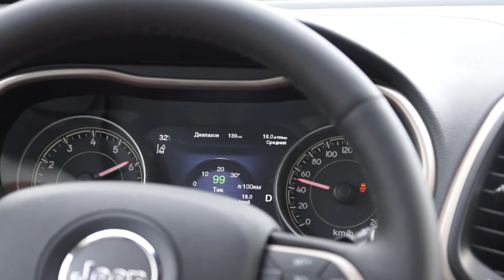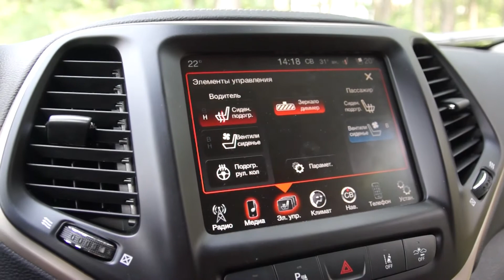Тест-драйв Jeep Cherokee 2014